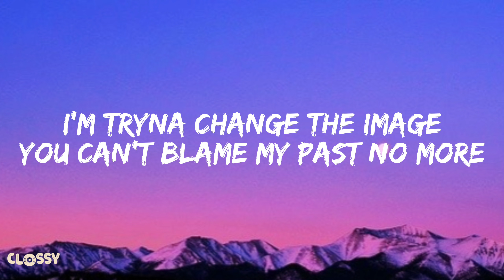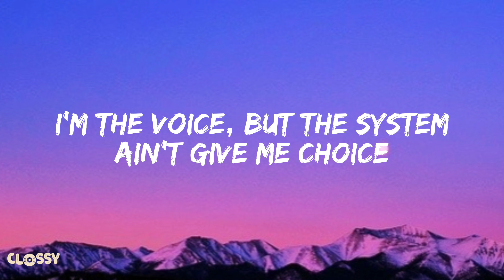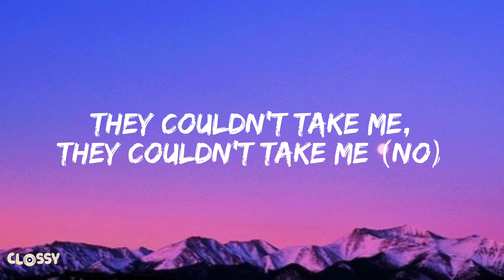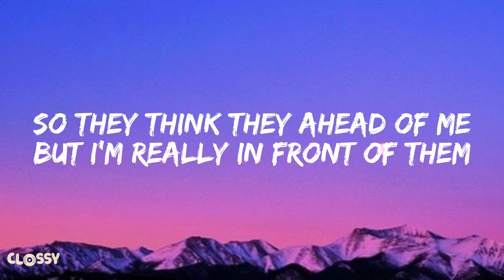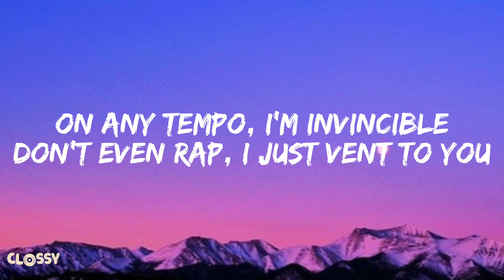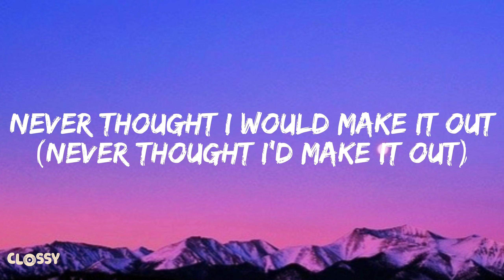Lil Durk - All My Life (Lyrics) ft. J. Cole